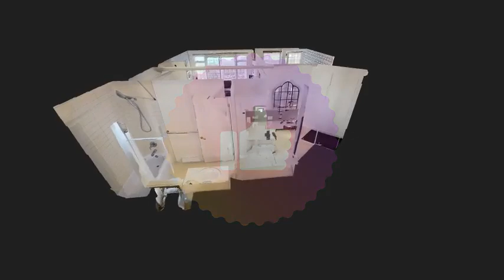Condo Moderne à Québec: Confort Exceptionnel et Emplacement Idéal | Location 6 Mois Tout Inclus!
Découvrez le confort absolu dans ce condo entièrement équipé à Québec !

Idéalement situé, cet espace contemporain offre une chambre fermée, une cuisine à aire ouverte, la climatisation, un espace de stationnement intérieur, et est minutieusement meublé.

Proche du Parlement de Québec, de l’édifice Marie-Guyart et de la vibrante Grande-Allée, ce condo moderne se trouve à seulement 20 minutes en bus de l’Université Laval et de Sainte-Foy.

Explorez le quartier animé de Saint-Jean-Baptiste et plongez-vous dans la vie citadine avec confort et commodité.

CARACTÉRISTIQUES :
- Location pour une période de 6 mois minimum
- Tout inclus: chauffage, électricité, Internet
- 1 chambre avec walk-in et 1 salle de bain
- Entièrement meublé et équipé
- 1 place de stationnement intérieure incluse
- Environnement calme et non-fumeur, sans animaux autorisés
- Ascenseur, assurance locative et enquête de préqualification requise.

Réservez dès maintenant votre séjour prolongé dans ce condo moderne pour une expérience de vie citadine exceptionnelle à Québec!